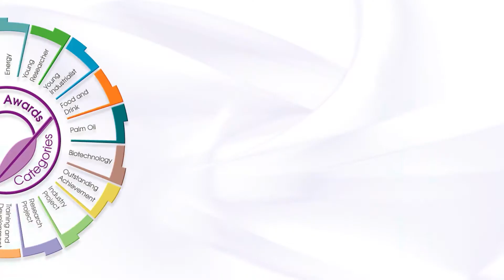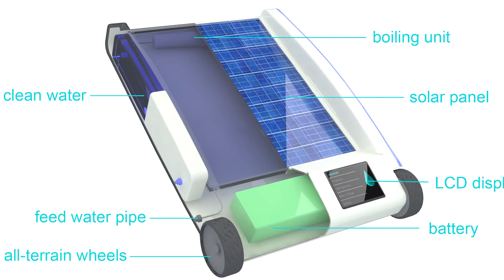Purifying Water With Sunlight - Desolenator - IChemE Water & Outstanding Achievement Winners 2017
“It feels unbelievable to be the overall winner, what a shock and such a privilege.”

Congratulations to Desolenator – winners of the IChemE Water Award 2017, and crowned our overall winner at the end of the night - taking home the Outstanding Achievement in Chemical and Process Engineering Award. Catriona McGill collected both trophies on behalf of the start-up, at the IChemE Global Awards held in Birmingham, UK on 2 November.

Desolenator’s project, ‘Advanced Portable Solar Distillation Technology ‘, aims to tackle the increasing problem of water scarcity. There are currently 1.2 billion people experiencing water stress around the globe, and the United Nations predicts this number will rise to 4 billion by 2030. Desolenator, a clean technology start-up founded in 2014, has patented a technology that uses solar power to purify salt, brackish, or contaminated water into clean drinking water - at the affordable cost of $0.01/litre. The technology is being built into three different sized models (portable, household and community-sized), to be used in both developing and developed markets.

Thinking about attending, sponsoring, or entering the IChemE Global Awards 2018? and we'll keep you posted with all the latest news and developments.